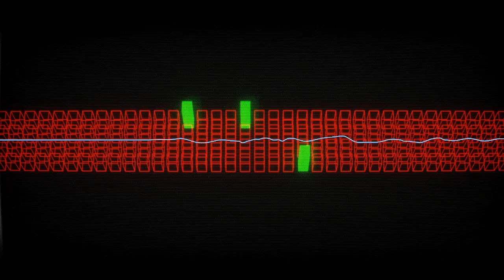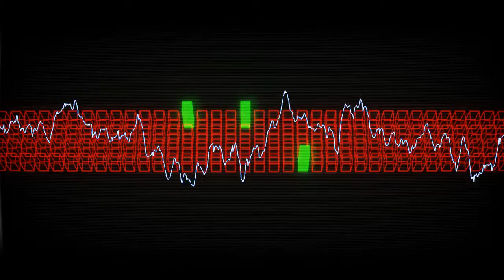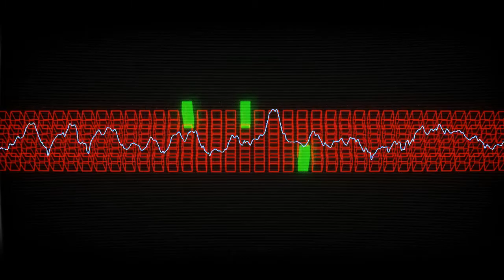Colmarr - Kemi 20XX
This file gives us a clue for the name of the ruined city. Kemi. This file was created somewhere between 2000 and 2099, but the file was partially corrupted and name of the file doesn't appear properly.

In a year 3033 from a ruins of a long forgotten city a single hard disk drive was recovered. Most of the sectors on the drive were corrupted, but engineers were able to recover three files.